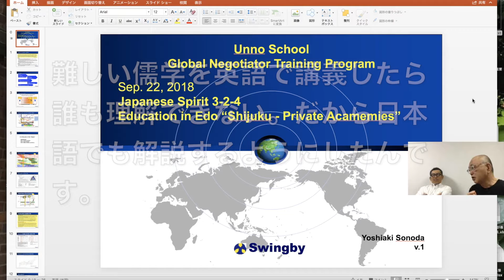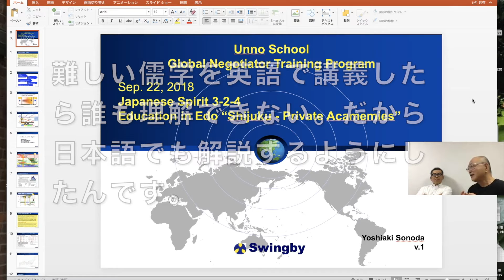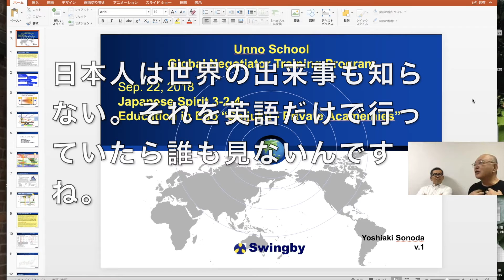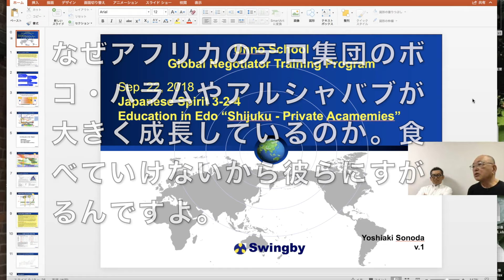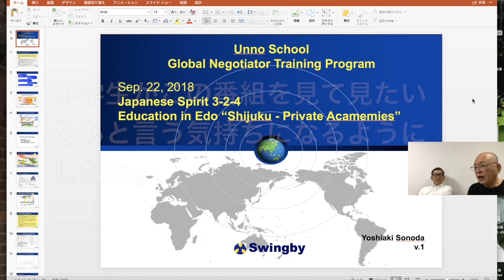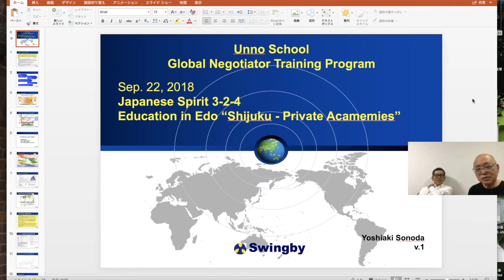海野塾の講義は中学生でもわかるようにしたい。 (海野恵一)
海野塾の講義は中学生でもわかるようにしたい。そうしなければ誰も見ないんだよね。